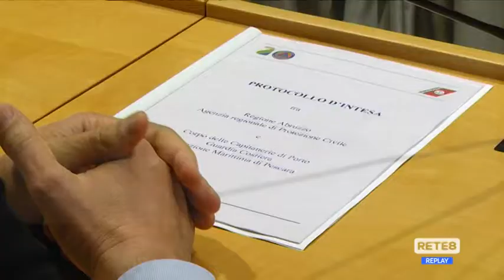Pescara - Accordo tra la Protezione Civile e la Direzione Marittima